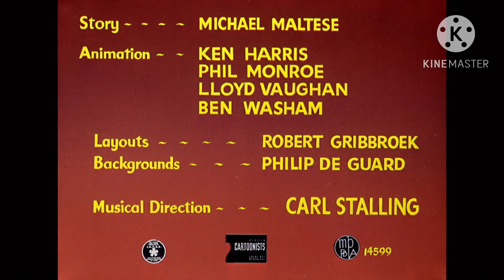Feed the Kitty 1/3